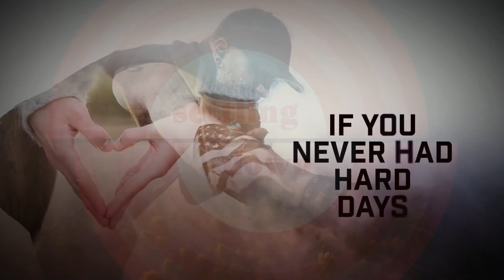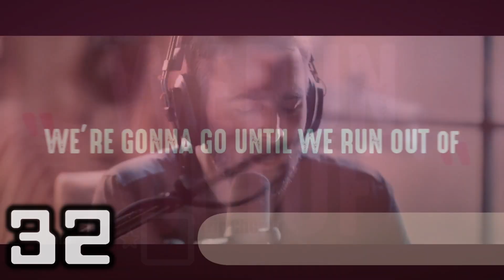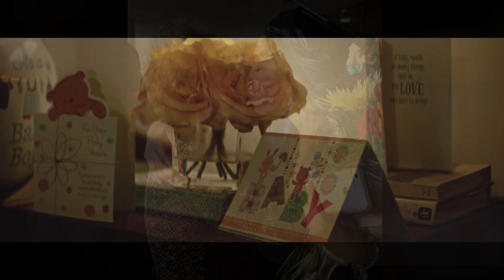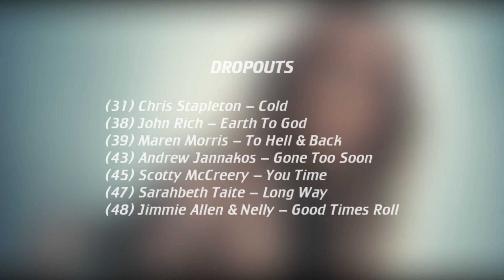US Top 50 Country Songs (October 17, 2020)